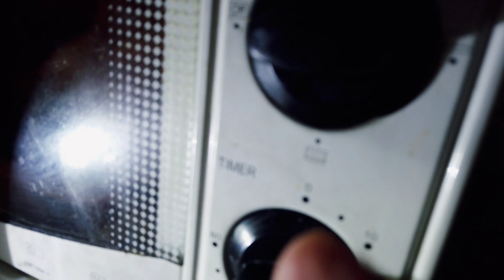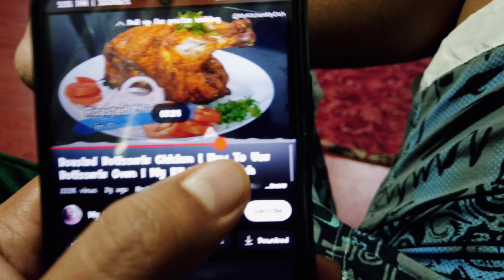TANDOORI CHICKEN KHATTAM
Hello and Namaste, I am Sangeet. This is my Dincharya (Random Day Routine) video. Basically, I am gathering memories from my lifestyle, traveling, food, and random videos and sharing with you.

You may also comment your thoughts about my videos as well.

Have a great time. See you. Take care.